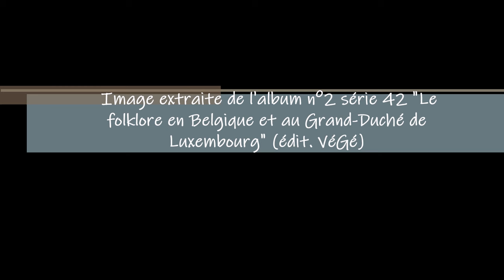Chromos saga : le char de la présidente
Voici à nouveau un chromo relatif au Goûter 1964 : on remarque des chars conçus par Henry Lejeune. On y voit le char de la Présidente et de ses quatre demoiselles d’honneur sur la Place des Comtes. Cette image est extraite de l'album n°2 série 42 "Le folklore en Belgique et au Grand-Duché de Luxembourg" (édit. VéGé).

Il n'est pas permis de prendre des captures d'écran des vidéos et de les publier ou de publier la vidéo, sous un nom autre que celui de l'auteur, où que ce soit sur Internet. Ce compte est sous licence Creative Commons, veuillez consulter les termes du contrat